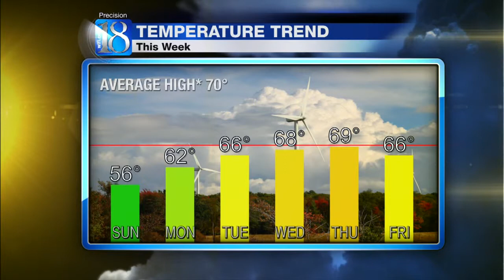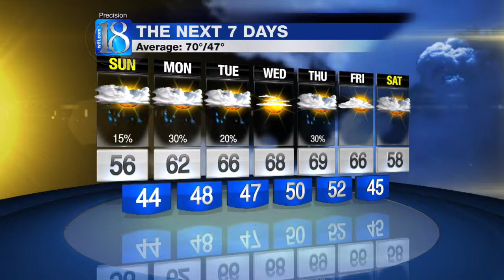Forecast at 11 p.m.